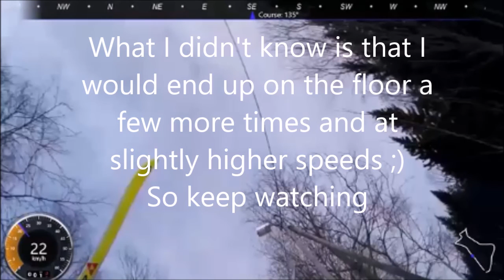Skiing and dogsledding near Umeå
A compilation of clip from Si's visit